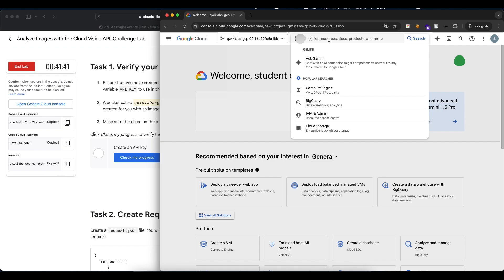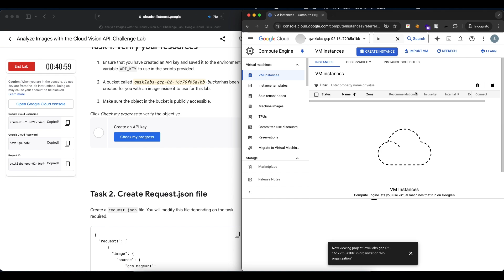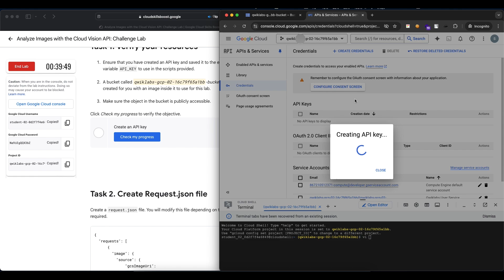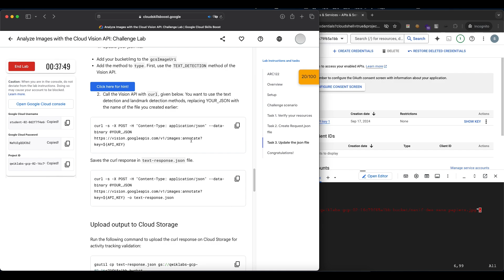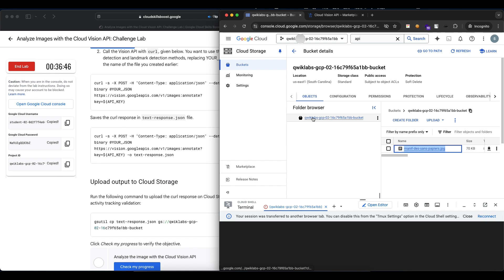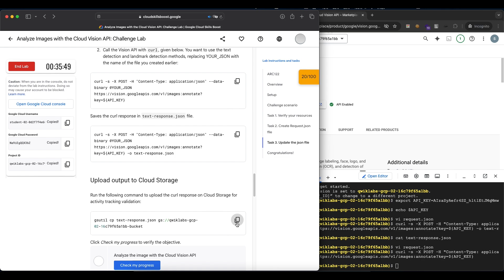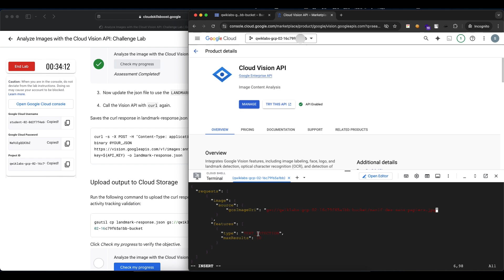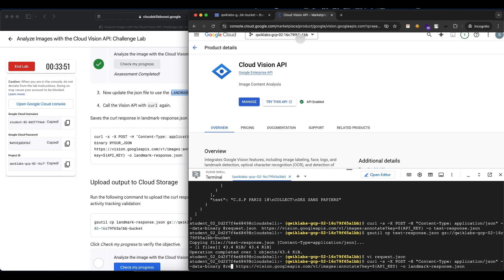Qwiklabs | Analyze Images with the Cloud Vision API: Challenge Lab [ARC122]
Solution for Qwiklabs lab named “Analyze Images with the Cloud Vision API: Challenge Lab”

[Timestamp]
00:00 Setup
01:02 Task 1. Verify your resources
02:37 Task 2. Create Request.json file
06:03 Task 3. Update the json file